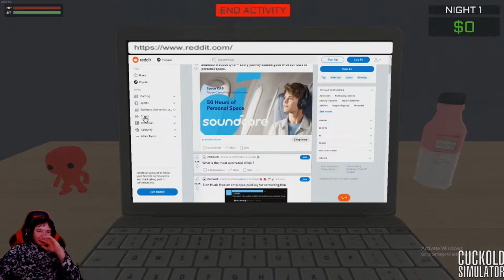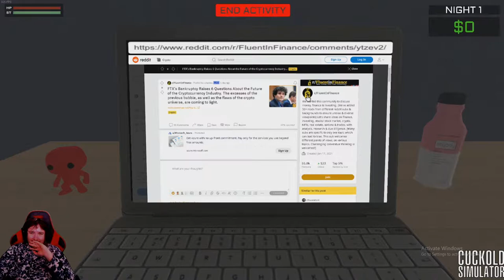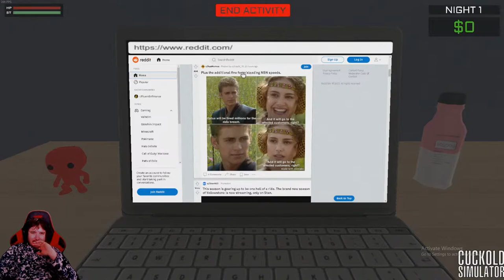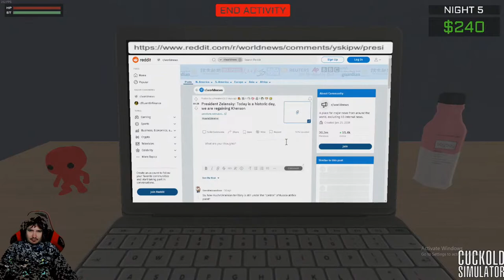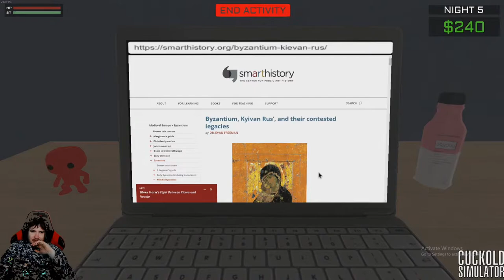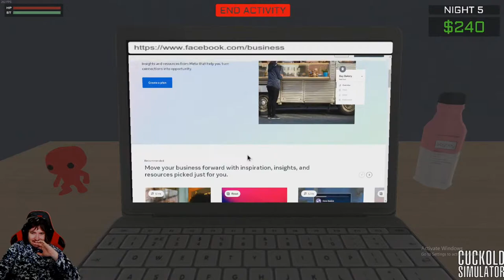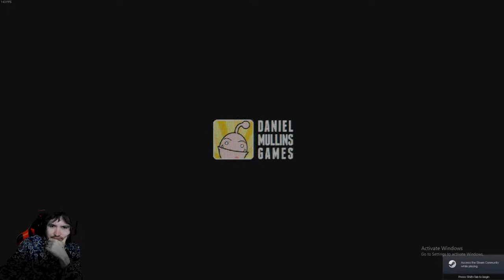Let's Play: CUCKOLD SIMULATOR: Life as a Beta Male Cuck (Part 1), Inscryption (Part 1)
im the best variety streamer simple as